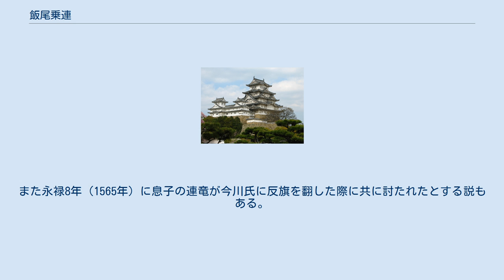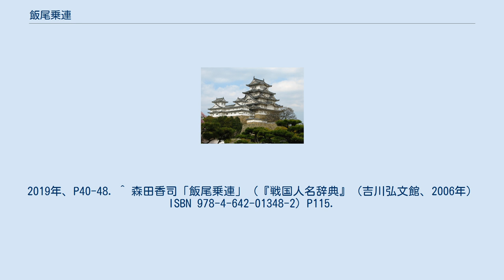飯尾乗連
飯尾 乗連（いのお のりつら、生年不明 - 永禄3年（1560年）？）は、戦国時代の武将。
今川氏の家臣。
通称は善四郎、豊前守。
父は飯尾賢連、子に松井宗親室、連竜。
遠江国曳馬城主。
 遠江飯尾氏は渡来人・三善氏の後裔で室町幕府の奉行衆の家柄とされる。
祖父長連は三河吉良氏の家臣として浜松荘の代官を務めていたが、今川義忠の遠江侵攻を支援して戦死する（『宗長手記』）。
その後、今川氏親の支持を受けた父・賢連と斯波義達の支持を受けた大河内貞綱が浜松荘と曳馬城の支配を巡って争うが、最終的に今川氏が勝利し、賢連は吉良氏を見限って氏親から浜松荘と曳馬城を与えられた（吉良氏は今川氏・斯波氏共に親戚であったために中立を保とうとしたが、浜松荘の有力家臣である飯尾氏と大河内氏が両陣営について争ったために支配権を喪失した）。
 乗連は今川義元に仕え、永正年間に今川氏の支城曳馬城を築城（異説あり）し、城主となり同地に1万石を与えられた。
永禄3年（1560年）、桶狭間の戦いで織田軍の猛攻をうけ、戦死したとも、落ち延びたとも言われる。
また永禄8年（1565年）に息子の連竜が今川氏に反旗を翻した際に共に討たれたとする説もある。
静岡県浜松市東区の東漸寺に供養塔がある。
 ^ 谷口雄太「戦国期における三河吉良氏の動向」『戦国史研究』66号、2013年。
/所収:谷口雄太 『中世足利氏の血統と権威』 吉川弘文館、2019年11月。
2019年、P40-48. ^ 森田香司「飯尾乗連」（『戦国人名辞典』（吉川弘文館、2006年） ISBN 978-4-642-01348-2）P115.